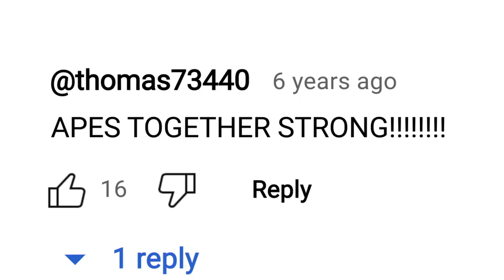Kingdom Of The Planet Of The Apes Featurette - Inside the Kingdom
Watch this special inside look at Wes Ball's "Kingdom of the Planet of the Apes", starring Owen Teague, Freya Allan, Peter Macon, Eka Darville, and Kevin Durand. In theaters May 10.

Release: 05/10/2024
Many years after the reign of Caesar, a young ape goes on a journey that will lead him to question everything he's been taught about the past and make choices that will define a future for apes and humans alike.